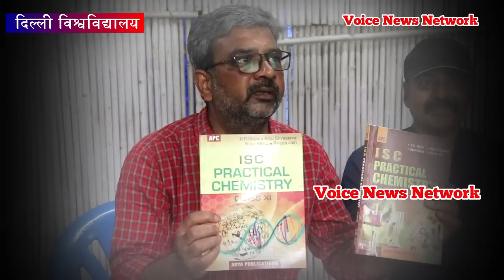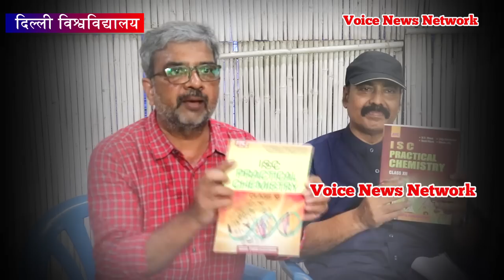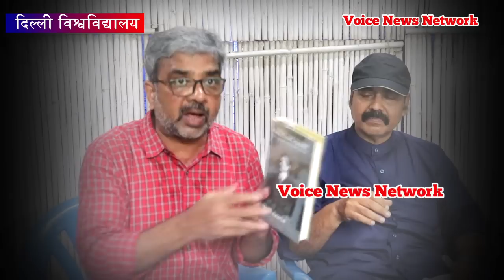प्रो. रतन लाल पर आया भारी संकट , जा सकती है नौकरी! Dr. Ratan Lal History Associate Professor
इस वीडियो को डाउनलोड करके किसी भी माध्यम में प्रयोग करना गैरकानूनी है?
Story by- Voice News Network
Editor- Madhu

Video is for educational purpose only.Copyright Disclaimer Under Section 107 of the Copyright Act 1976, allowance is made for "fair use" for purposes such as criticism, comment, news reporting, teaching, scholarship, and research.